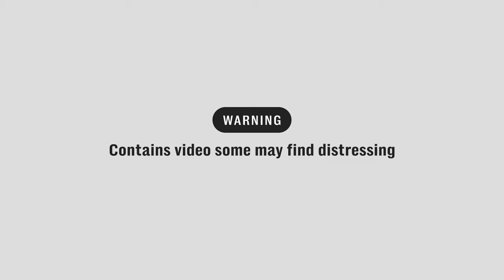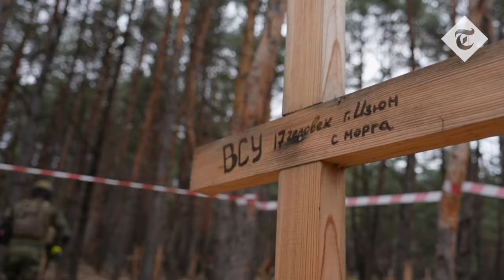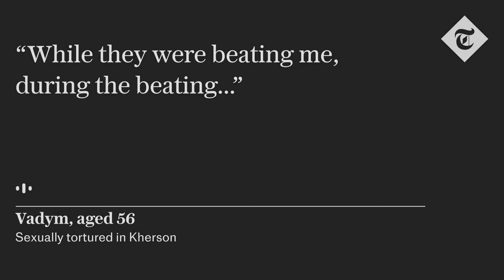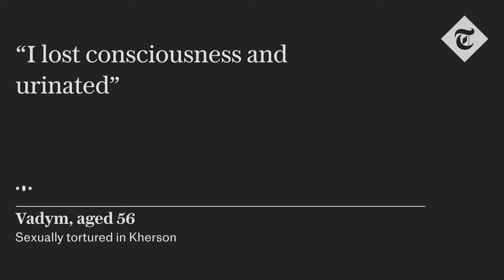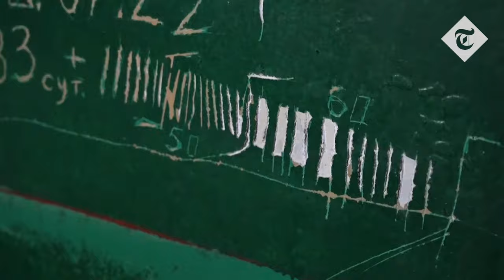Gang-rape and genital electrocution: How Russia's war crimes in Ukraine could go un-prosecuted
One month into living under Russian occupation in northern Ukraine, Marina cycled cautiously through her village. She was five doors from her elderly parents’ blue garden gate when three soldiers ordered her to stop. Grabbing her hair, they dragged Marina into a neighbour’s empty house.

“They forced me to strip naked,” the 47-year-old said, picking at the skin around her fingernails. “I asked them not to touch me, but they said: ‘Your Ukrainian soldiers are killing us’.”

Marina paused, wiped her tears and tried to steady her shaking hands. “They were shooting their guns inches away from my head so I couldn’t move or run,” she said. “Then they started raping me.”

Weeks after a Ukrainian town is liberated, its civilians are visited by sexual violence prosecutors and asked an indirect question: “Did the Russians behave?”

The answers have been harrowing; men’s genitals have been electrocuted, women forced to parade naked, and children as young as four orally raped.

The use of rape in war has existed for as long as there has been conflict. It’s used to terrorise and degrade a community, and has been committed in 17 ongoing conflicts around the world. Yet although it is deemed a war crime under international law, it mostly remains undisclosed and hidden under layers of stigma and fear.

Now, Ukraine has become the first country to begin documenting the mounting evidence while its troops battle on.

“We have seen forced nudity, rapes, sexual torture, children forced to watch rapes,” said Iryna Didenko, the lead prosecutor of the new unit, speaking in a heavily-guarded government building lined with sandbags in Kyiv. “Women have been told by Russians: ‘Say hello to your husband for me’ while being raped.”

Cases have been reported in all regions occupied by Russia over the past year; Kyiv, Chernihiv, Kharkiv, Donetsk and Kherson, she said. Officially, 171 victims have agreed to start legal proceedings, though investigators believe the number is “much, much higher”. The victims are aged four to 82, and include 39 men, and 13 children.